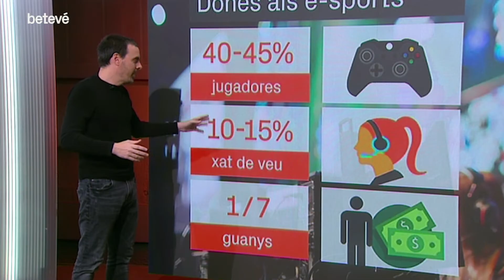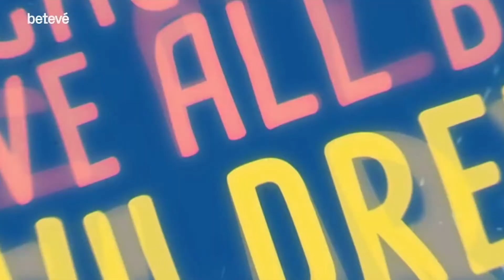Les dones al món dels videojocs i e-sports amb Outconsumer - btv esports | betevé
Sovint les dones són assetjades, insultades o menyspreades en el món dels videojocs i les competicions d'e-sports, on encara hi ha molts prejudicis.

En quina situació estan les dones que juguen a videojocs o que competeixen en esports electrònics?

Hi ha poques noies que juguin en línia i bona part de les que ho fan, són assetjades i insultades, es posa en dubte la seva capacitat de jugar a videojocs pel fet de ser dones i això fa que hi hagi menys noies que intentin competir i guanyar-se la vida en aquest món.

Les enquestes situen les dones entre el 40 i el 45 % del total de jugadors de videojocs del món.

Només entre un 10 i un 15 % usen xat de veu, ja que així no es pot identificar si són dones o homes.

De mitjana, les dones juguen menys a jocs competitius, en línia i e-sports en general.

Es calcula que les dones cobren set vegades menys als esports electrònics que els homes.